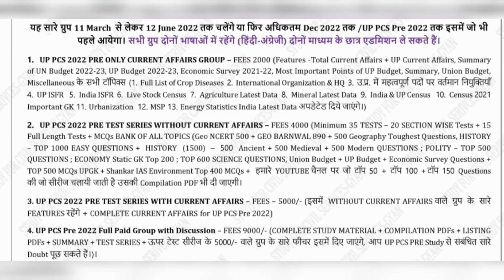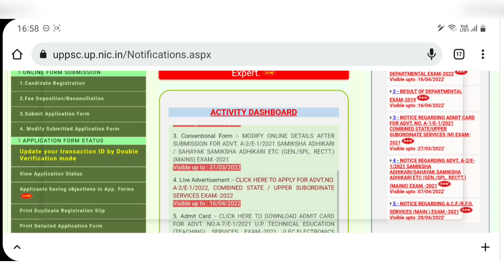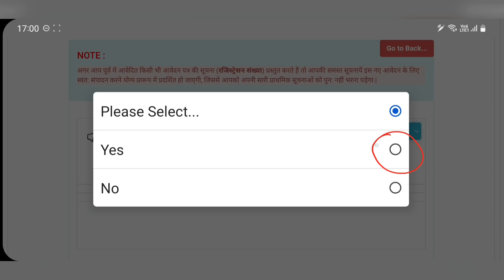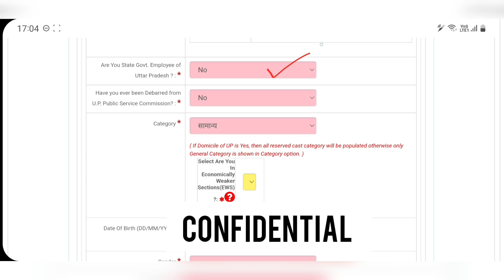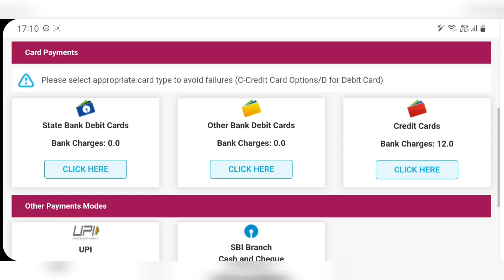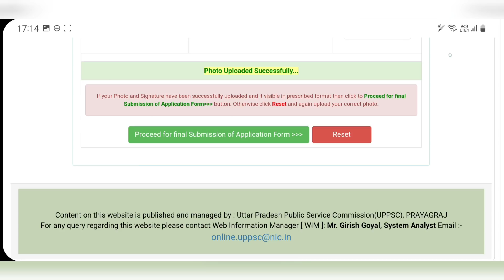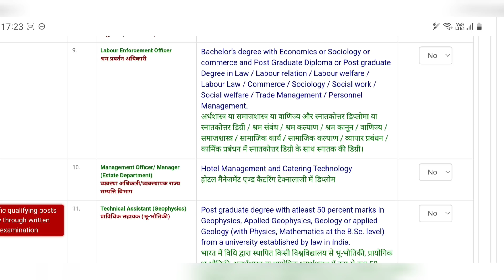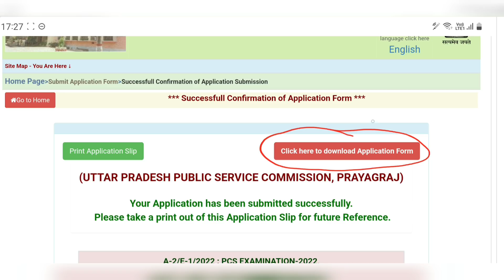uppsc 2022 का फार्म कैसे भरें ? फार्म भरने से पहले जरूर देखें uppcs step by step up pcs form filling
Is video ko pura dekhiye jo isme bataya gya hai wahi milega 👇 sari cheejein batayi gayi hai plz read full msg nd watch this video completely 👇
Jo jaisa bataya gaya hai waise hi milega . Ye starting commitment video hai 👇 uppsc

दोनो भाषाओं में ( bilingual) UPPSC 2022 प्री की तैयारी के लिए 13 मार्च 2022 से 6 नए CRASH COURSE PAID GROUP चालू . ग्रुप ज्वाइन करने से पहले ये वीडियो ( = ) पूरा जरूर देखें वीडियो पूरा देखने के बाद ही ग्रुप मे admission लें
सिर्फ 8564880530 या 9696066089  या  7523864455 पर ही कॉल , वाट्सएप, करें .
. फीस 👇

FULL PAID GRP  = 9000 ( including everything इसमे सब कुछ है ,इसको JOIN किया तो और कोई ग्रुप अलग से JOIN नहीं करना पडेगा  )
uppsc 2022 pre FULL PAID GROUP ( without discussion ) = 6500
UPPSC 2022 PRE FULL STUDY MATERIAL ( without Test series & without discussion ) = 4000
UPPSC 2022 pre  ONLY CURRENT = 2000
TEST WITHOUT CURRENT = 4000
TEST WITH CURRENT = 5000
ONLY PAID QUIZ = 1200
पेमेंट के तरीके / payment method – ( confirm before payment )

OR

( ये लिंक सिर्फ TELEGRAM से खुलेगी )
1.  name
2.  telegram number
3- payment proof ( with reference no / pic /  send imps or reference no or Mobile msg to cross verify)
4. purpose of payment
5. place of payment
Some rules –
1. No REFUND  in any case
4. This group is strictly  for study purpose ( if u r a serious student , and want guidance – then only join) अगर आपने DISCUSSION GRP में कोई बदतमीजी / गालीगलौज /MISBEHAVE किया तो आपको ग्रुप से तुरंत निकाल दिया जाएगा
5.  All study material will be provided only in pdf  / voice lecture notes / videos format ( only  in telegram channel )
ये ग्रुप  जब तक uppsc 2022 प्री नहीं हो जाता या Maximum दिसंबर 2022  तक ( GS मैटीरियल वाला ) -जो भी पहले आएगा - वहां तक चलेगा
उत्तर प्रदेश लोक सेवा आयोग uppsc uppcs up pcs psc ro aro beo 2022 की तैयारी करनी है तो इन दोनों टेलीग्राम चैनल को जरूर ज्वाइन करके रखिये और इसमें दिए जाने वाले सारे UPDATES देखते रहिये I सबसे पहले इस वीडियो ) को देखकर telegram को google playstore से install करिए , फिर इन दोनों FREE channels को TELEGRAM APP से OPEN करिए और JOIN करिए FREE मे 👇👇

उत्तर प्रदेश पी.सी.एस.  2022 परीक्षा की एकदम शुरुआत से एकदम फ्री तैयारी और SURESHOT सिलेक्शन लेने के दो तरीके ये हैं
सिर्फ इतना भी पढ लिया तो सिलेक्शन पक्का
UPPSC 2022 UPPCS EXAM ME SURESHOT SELECT HONE K DO TAREEKE HAIN
2 methods with study for civil services
1. पहला तरीका ये है Join paid grp and study all pdfs , current affairs , test series , compilation pdfs , listings pdfs etc
2. दूसरा ये है   Watch free playlists and follow free telegram pics